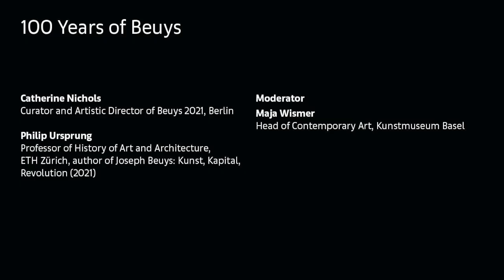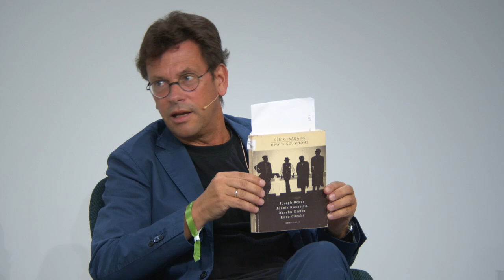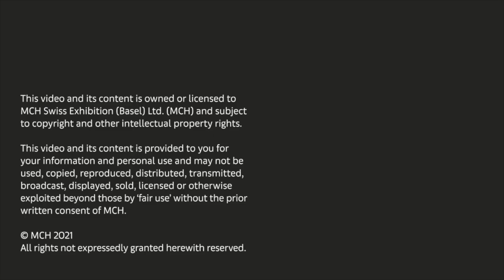Conversations | 100 Years of Beuys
Art Basel in Basel 2021, September 25

In 2021 Joseph Beuys (1921–1986) would have turned 100. Considered one of the most influential, and at times controversial, artists of the late 20th century, Beuys built a strong relationship with Basel and the Art Basel fair from the moment he came to town in 1969. He aimed to make art that was not only accessible beyond the walls of the museum, but that actively influenced society, politics and environmental politics. Beuys tackled topics that are still relevant today: the relationship between humans and their natural and social environment, the vulnerability of ecosystems, and the responsibility of each individual towards nature and society.
This panel will draw from the knowledge of experts on Beuys’ life and work. What is his legacy as a visual artist? What is his special connection to Basel? And how does his vision continue to resonate today?

The Art Basel 2021 Conversations program is curated by Art Basel and Julieta Aranda, Berlin-based artist and e-flux co-director. In collaboration with Kunstmuseum Basel.

‣ Catherine Nichols, curator and Artistic Director of "Beuys 2021"
‣ Philip Ursprung, Professor of History of Art and Architecture, ETH Zürich, author of Joseph Beuys: Kunst, Kapital, Revolution (2021)
‣ Moderator: Maja Wismer, Head of Contemporary Art, Kunstmuseum Basel